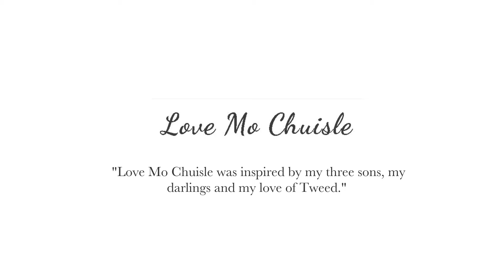Love Mo Chuisle 2